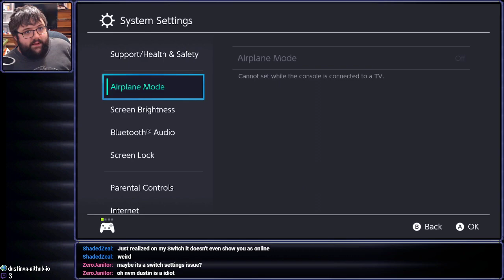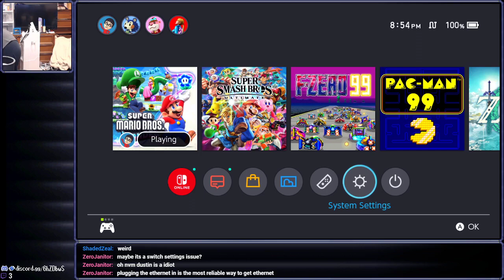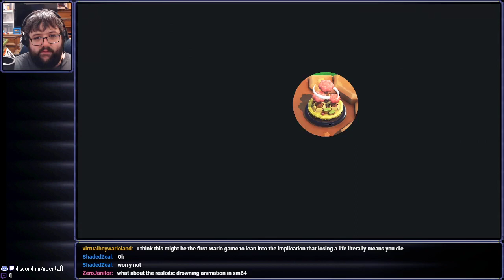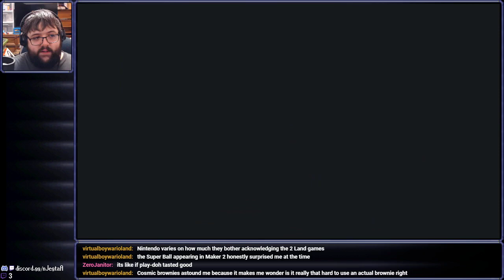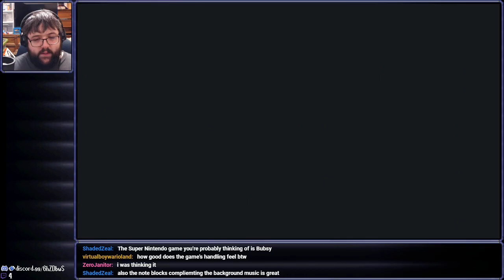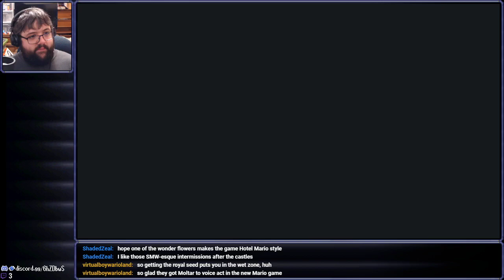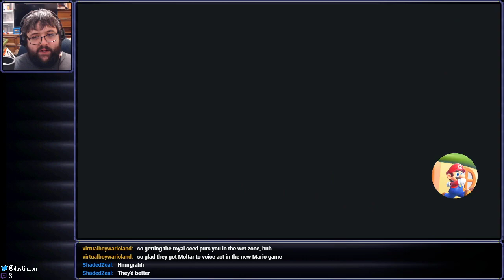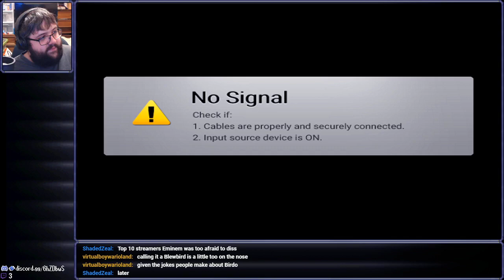Super Mario Bros. Wonder - 1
A world of wonderment